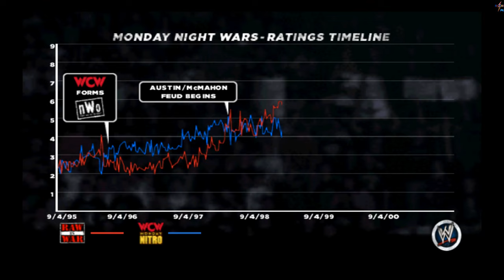WWE 13 - Mankind (Mankind vs. The Rock Empty Arena)